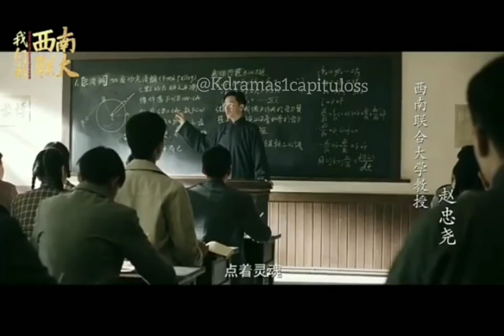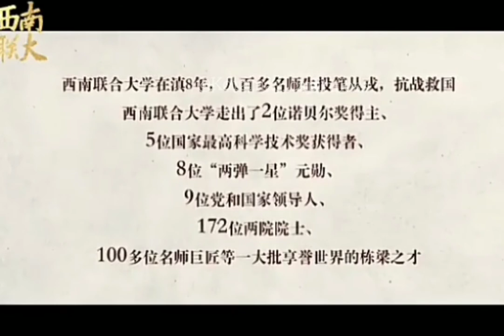[Dylan Wang ]Our Southwest Associated University official trailer 🔥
💥💥⚠️【 𝐃𝐲𝐥𝐚𝐧 𝐖𝐚𝐧𝐠 】⚠️💥💥
El primer trailer de el segundo kdrama que veremos con Didi en este 2020 🎆🎋
《 Our Southwest Associated University》Se ve que estara lleno  de acción 🔥🔥...